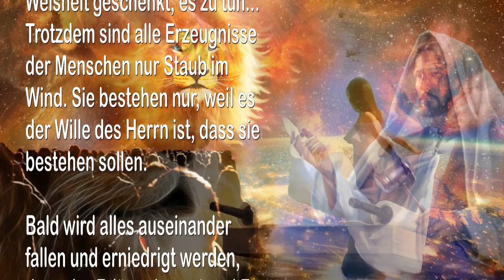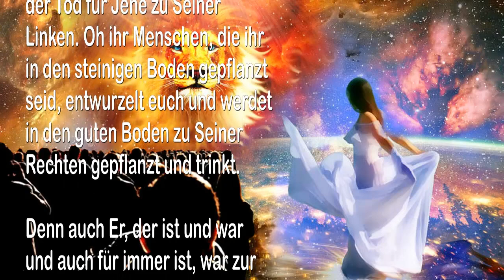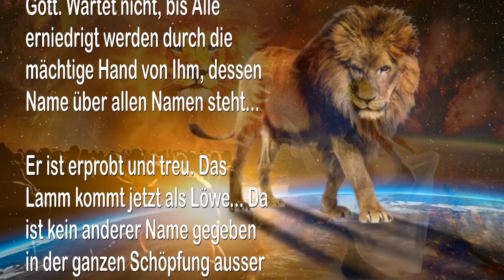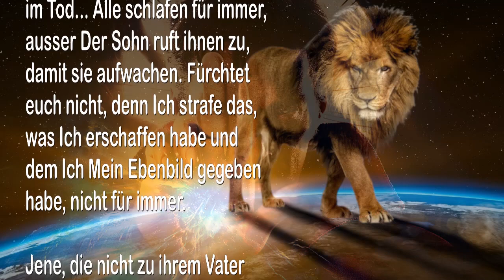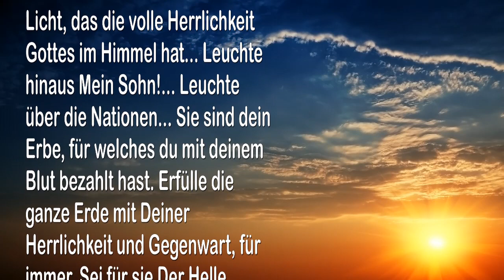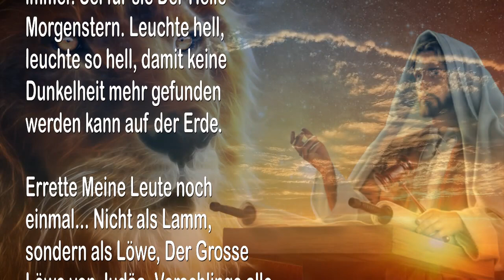Hört Mich… Ich bin der grosse ICH BIN 🎺 Die Trompete & Posaune Gottes am Ende dieses Zeitalters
Hört Mich … Ich bin der grosse ICH BIN

10. April 2005 – Von Dem Herrn, Unserem Gott und Erlöser – Das Wort Des Herrn gesprochen zu Timothy für all Jene, die Ohren haben und hören

Hört zu, Meine Leute… Mein Königreich kommt, Der Sohn kehrt zurück. Hört Mich!… Ich bin Der Grosse ICH BIN… Bevor die Erde war, ICH BIN… Bevor es Licht gab, ICH BIN… Bevor es Leben gab, ICH BIN… Ich bin vor allen Dingen und werde nach allen Dingen sein. Alles Erschaffene ist von Mir und bleibt in Mir… Da ist nichts, was besteht, das nicht von Mir ist… Noch gibt es irgend etwas Erschaffenes, das nicht von Mir erschaffen wurde.

Auch all die Dinge der Menschen, die durch ihre Hände erschaffen wurden, werden nicht erschaffen, ausser Derjenige, der sie erschaffen hat, ihr Schöpfer, hat ihnen die Kraft und Weisheit geschenkt, es zu tun… Trotzdem sind alle Erzeugnisse der Menschen nur Staub im Wind. Sie bestehen nur, weil es der Wille des Herrn ist, dass sie bestehen sollen.

Bald wird alles auseinander fallen und erniedrigt werden, denn der Erlöser kommt und Er wird ebenfalls zerstören. Die Erlösung kommt für Jene zu Seiner Rechten, das Urteil und der Tod für Jene zu Seiner Linken. Oh ihr Menschen, die ihr in den steinigen Boden gepflanzt seid, entwurzelt euch und werdet in den guten Boden zu Seiner Rechten gepflanzt und trinkt.

Denn auch Er, der ist und war und auch für immer ist, war zur Rechten Des Vaters gesetzt von Anfang an… Zu keiner Zeit war Er nicht, denn wie Ich bin, ist Er. Er ist Der Sämann und Der Erntende… Er ist auch Jener, der das Unkraut ausreissen wird. Lasst Ihn einen neuen Samen pflanzen in euer Herz und trefft Ihn im Garten… Werdet nicht verbrannt oder weggeworfen.

Oh Menschen Meiner Erde, hört auf Jene, die für Mich sprechen, denn Jener, der Meine Worte spricht, hat Autorität, denn das Wort Gottes hat grosse Autorität. Hört zu, ihr Menschen!… Und dann beugt euch nieder, demütigt euch selbst vor eurem Gott. Wartet nicht, bis Alle erniedrigt werden durch die mächtige Hand von Ihm, dessen Name über allen Namen steht… Er ist erprobt und treu. Das Lamm kommt jetzt als Löwe… Da ist kein anderer Name gegeben in der ganzen Schöpfung ausser Seiner allein, durch welchen ihr errettet sein müsst… Ruft Seinen Namen an und ihr werdet Mich auch haben.

Lästert Seinen Namen und ihr lästert Meinen… Ihr werdet zerstört werden. Ich schenke Leben… Und Ich werde es auch wegnehmen, ausser ihr tut Busse und kehrt um. Da ist kein Leben im Tod… Alle schlafen für immer, ausser Der Sohn ruft ihnen zu, damit sie aufwachen. Fürchtet euch nicht, denn Ich strafe das, was Ich erschaffen habe und dem Ich Mein Ebenbild gegeben habe, nicht für immer.

Jene, die nicht zu ihrem Vater zurückkehren werden, weil sie die Söhne, Töchter und Geliebten von Satan geworden sind. Zu Jenen wird Der Herr sagen… „Staub zu Staub. Nie mehr sollt ihr teilhaben am Lebensbaum oder dem Strom darin. Ihr habt Ihn verlassen, der grosszügig war zu euch und für immer ist euer Erbe verloren und einem Anderen gegeben.“

Trauer, grosse Trauer ist im ganzen Land, Meine Geliebten sind zu einer Wunde und Krankheit geworden. Ich habe Den Heiler gesandt… Ihr wollt Ihn nicht haben, noch trinkt ihr aus Seinem Becher, der grosszügig angeboten wird. Deshalb sollt ihr bei eurem adoptierten Vater sein, im See, der für immer brennt und nicht mehr sein. Ruht, Meine Geliebten, die ihr todkrank geworden seid. Ruht all ihr Boshaften, das Böse hat euch erschöpft… Ruht in alle Ewigkeit. Euer Licht ist ausgegangen und ihr wurdet ausgelöscht.

Deshalb sende Ich ein Grosses Licht, das die volle Herrlichkeit Gottes im Himmel hat… Leuchte hinaus Mein Sohn!… Leuchte über die Nationen… Sie sind dein Erbe, für welches du mit deinem Blut bezahlt hast. Erfülle die ganze Erde mit Deiner Herrlichkeit und Gegenwart, für immer. Sei für sie Der Helle Morgenstern. Leuchte hell, leuchte so hell, damit keine Dunkelheit mehr gefunden werden kann auf der Erde. Errette Meine Leute noch einmal… Nicht als Lamm, sondern als Löwe, Der Grosse Löwe von Judäa. Verschlinge alle Schakale und Ziegen… Bringe Satan zum Schweigen, Jenen, der brüllt wie ein Löwe und dich anfaucht… Binde ihn und am Ende des Tages verbrenne ihn mit dem Feuer, welches niemals erlischt.

Schaut Der Grosse ICH BIN!… Ich sende Ihn, der euch erretten wird. Schaut jetzt auf, denn jetzt ist die festgelegte Zeit… Schaut nicht weg, denn Seine Rückkehr steht bevor. Alle Autorität, Erlösung und Königreiche gehören Dem Herrn, Seinem Geliebten und einzig...